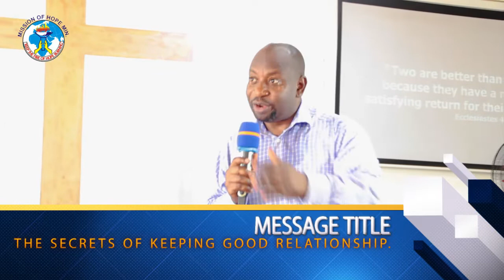THE SECRETS OF KEEPING GOOD RELATIONSHIP BY REV. EBENEZER O. ALABI